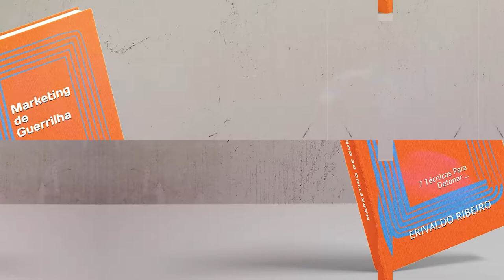Buzz Marketing | Marketing de Guerrilha